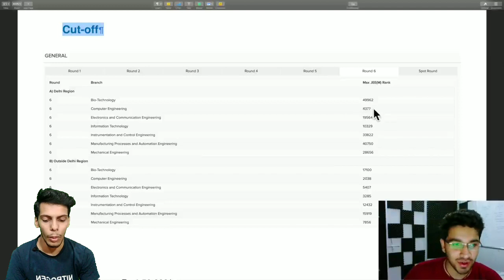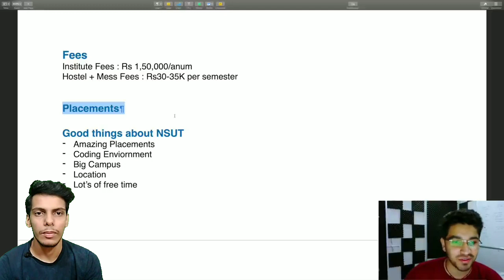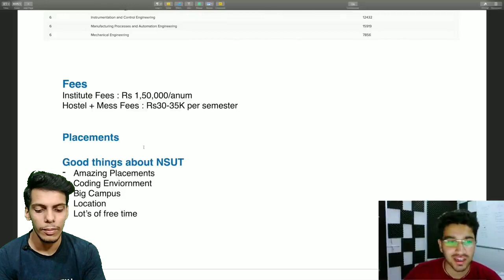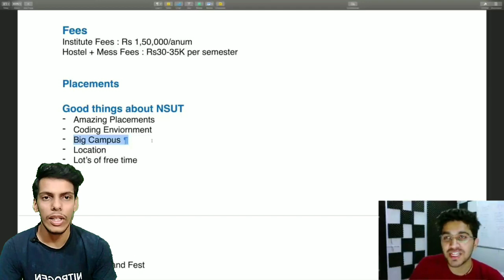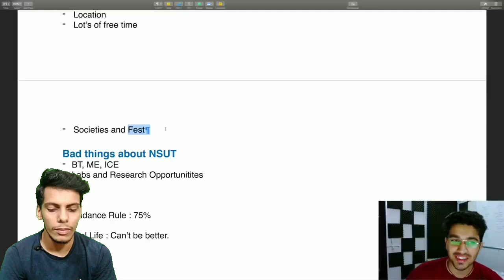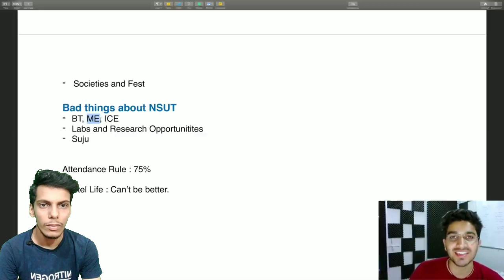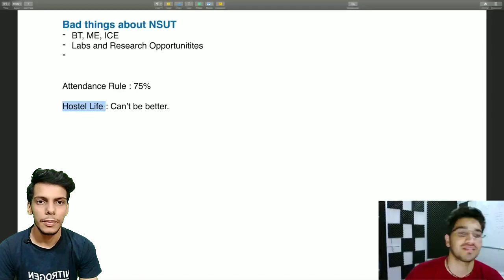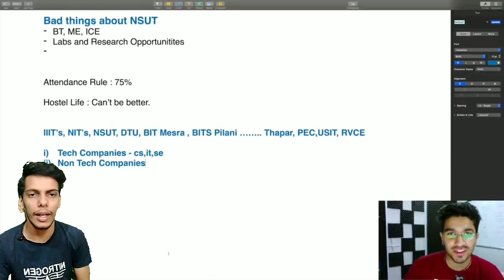Aman Bhaiya का College: NSUT😱Was He Right About NSUT?😱@AmanDhattarwal NSUT Review 🔥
Premium :-

Perks-
1. Support till scholarship guidance🤑

2. Text Doubt Solving (For all months untill you got admission) Reply before 6 hours🤩(generally we reply within half an hour or few minutes)

3. Call doubt solving 🤩

4. Personalized Choice filling order based on your your interests.

5. Choosing the best branch and college available on your rank.

6. Full Counselling Support

Price: 599

Standard :-

Perks-

1. Text Doubt Solving (reply within 24 hours)(generally we reply within half an hour)

2. Personalized Choice filling order based on your interests.

3. Choosing the best branch and college available at your rank.

4. Full Counselling Support.

Price: 499

Early Bird Offer For only 1st few members 🤩:

You will get ruppe 100 discount